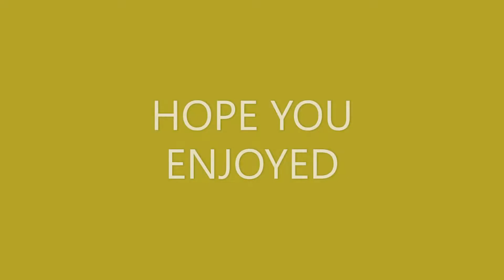Chug jug with you Montage By lil wolo